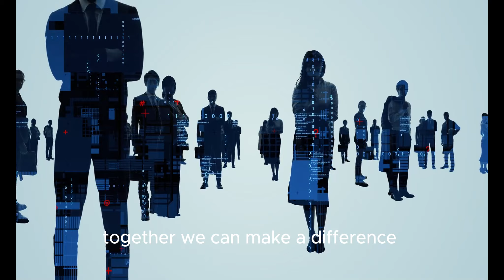Empowering Women: Leading Change In Today's World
is a global movement focused on promoting gender equality and empowering women to take on leadership roles across various sectors. Through advocacy, education, and support, the initiative aims to break down barriers and create opportunities for women to thrive, ultimately driving positive change in society.